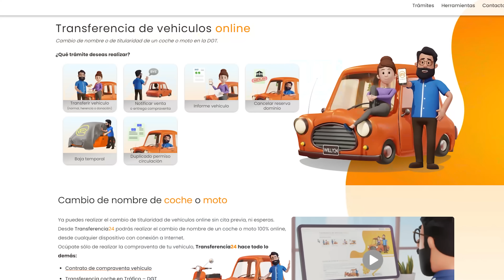DUCATI YA NO es la MOTOGP más RÁPIDA 💥😲 ¿PROBLEMAS?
ducati ya no es la MOTOGP más RÁPIDA 💥😲 ¿problemas? moto gp 2023 ironfran test motogp 2023 sepang ironfran noticias motogp hoy motogp